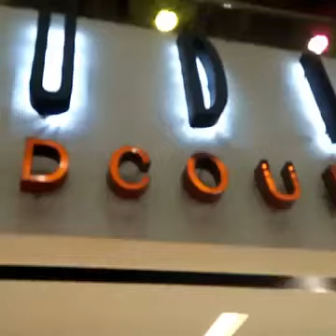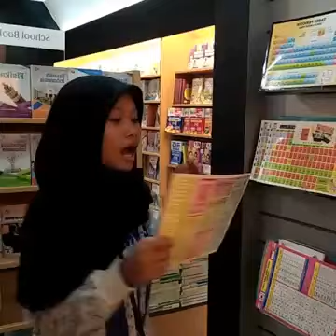Literacy Student Profile Nadira Angel X 6 23